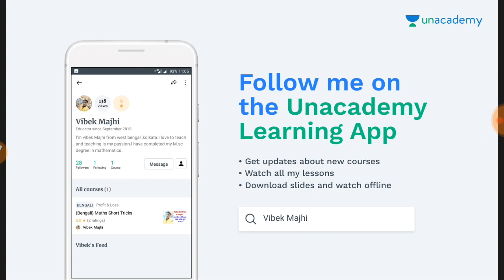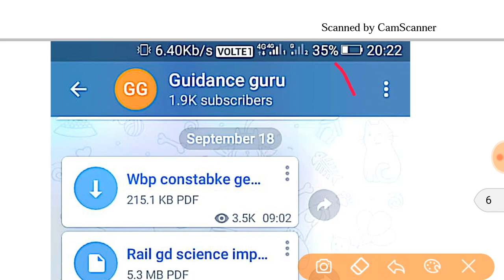Group-d 8 & 9 october all shift question analysis in bengali // GK // current affairs